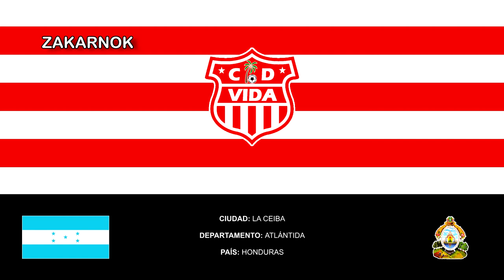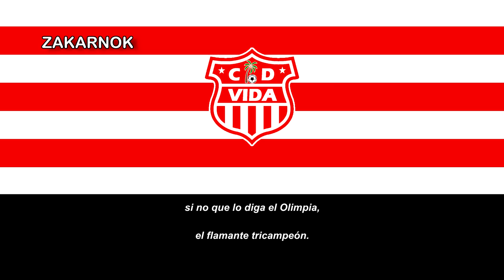Himno del Deportivo Vida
Página oficial del club:
El Club Deportivo y Social Vida S.A.D., conocido simplemente como Vida, es un club de fútbol de la ciudad de La Ceiba, República de Honduras. Fue fundado el 14 de octubre de 1940 y juega actualmente en la Liga Nacional de Honduras.

Con su rival histórico, Victoria, juega el Clásico ceibeño.

Junto con los cuatro grandes del fútbol hondureño, Olimpia, Motagua, Real España y Marathón, ha disputado todos los torneos de la Liga Nacional de Honduras y sus máximos logros han sido consagrarse campeón de la misma en dos ocasiones, 1981 y 1983.

El club juega sus partidos de local en el Estadio Ceibeño, cuya capacidad es de 17.000 espectadores.